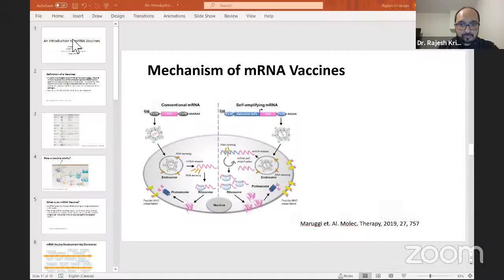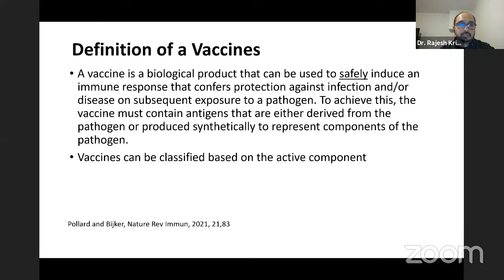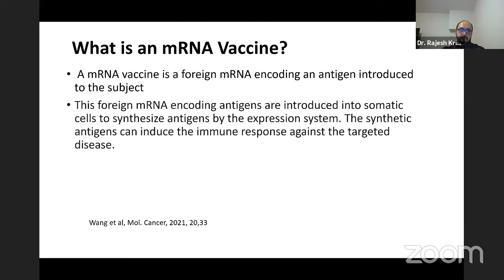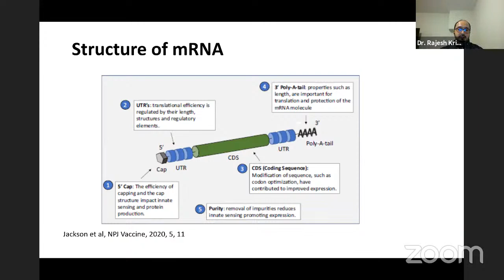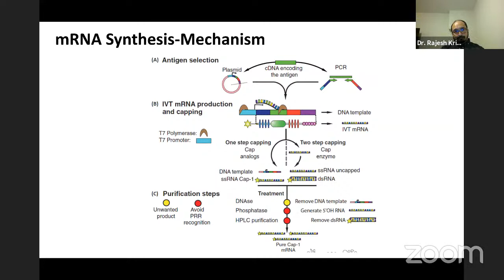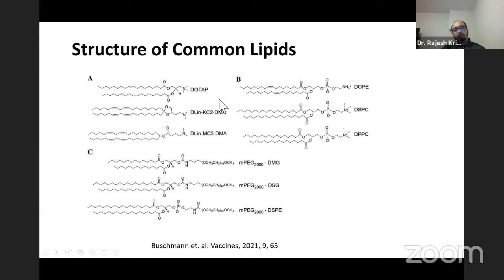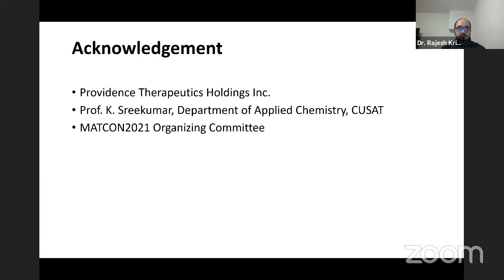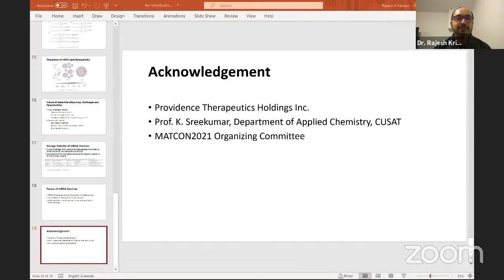I.L. 17 by Dr. Rajesh Krishnan -MATCON 2021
Invited Lecture 17- by Dr. Rajesh Krishnan
Director of Formulation, Providence Therapeutics, Canada
Session Chaired by Chair - Dr. Anitha C Kumar , Associate Professor, DAC, CUSAT